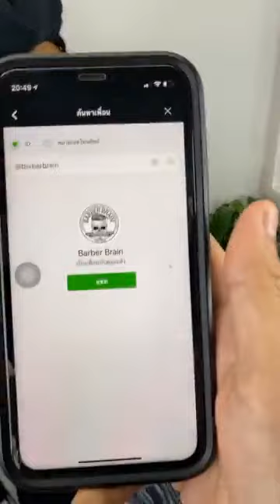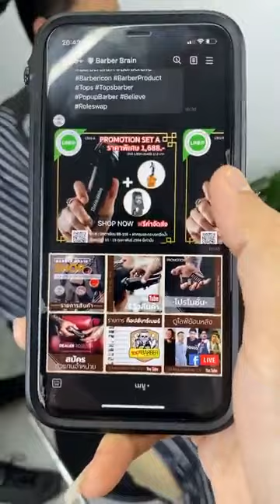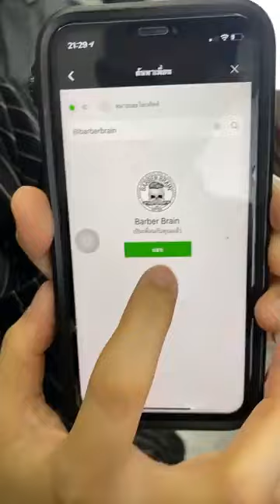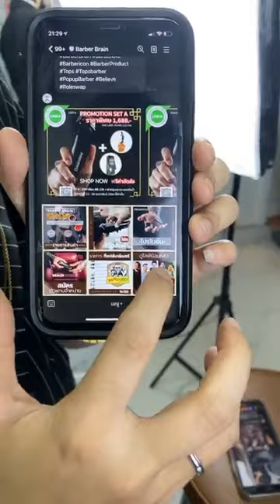Pompadour Tapper Fade by HRBB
การตัดทรง Pompadour Tapper Fade โดยช่างฮะรีษ